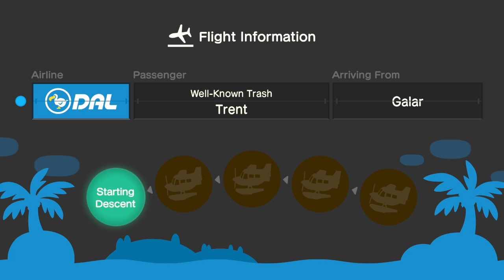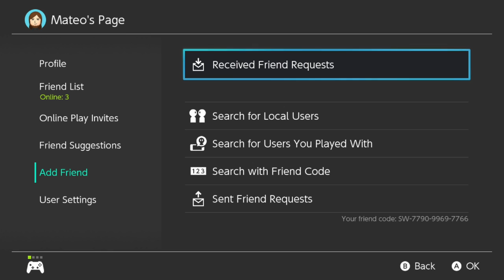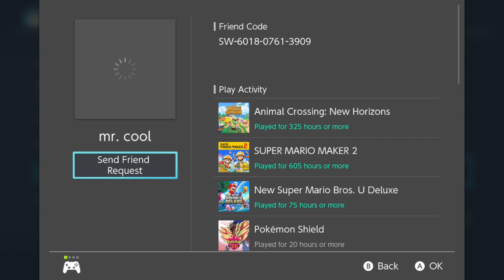Animal Crossing: New Horizons - Day 158: Log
Animal Crossing New Horizons streamed Aug 24, 2020 -- Watch live